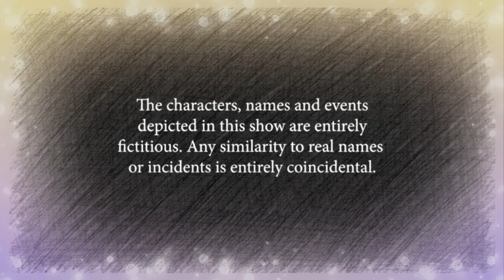Abot Kamay Na Pangarap: Sir Ikaw Pala Ang May-Ari Ng Nabili Kong Cellphone!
Abot Kamay Na Pangarap Full Episode Teaser Reaction Video September 1 2023: Sir Ikaw Pala Ang May-Ari Ng Nabili Kong Cellphone!

Panoorin ang latest episodes ng AbotKamayNaPangarap Lunes hanggang Sabado tuwing 2:30 ng hapon sa GMA Afternoon Prime.